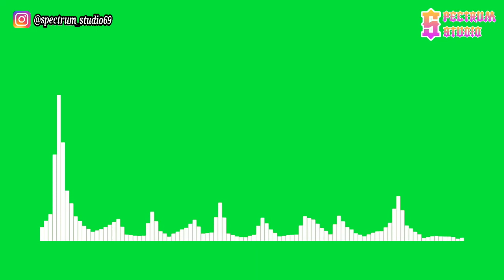Audioscribe - Skyline [NCS Release] | Green Screen Line Spectrum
Audioscribe - Skyline [NCS Release]

Halo semua,

Spectrum Studio